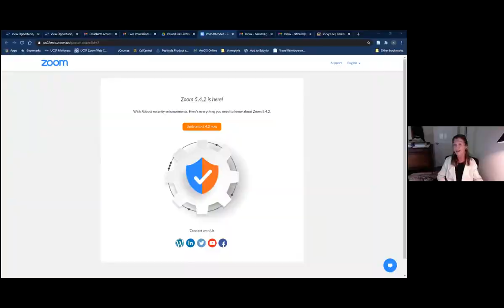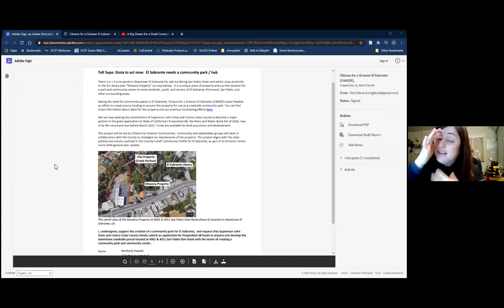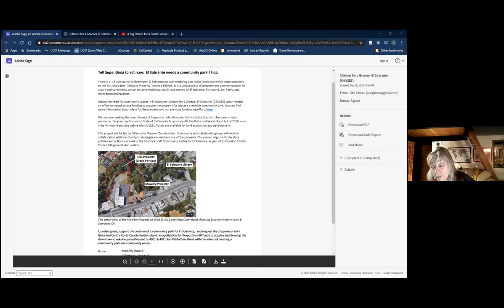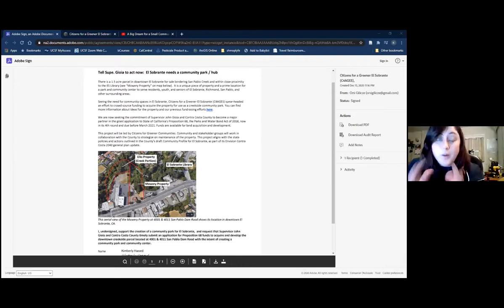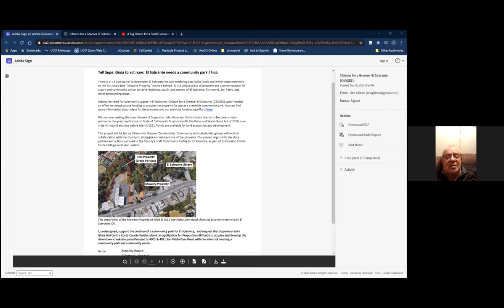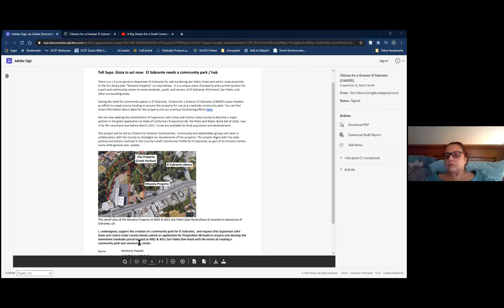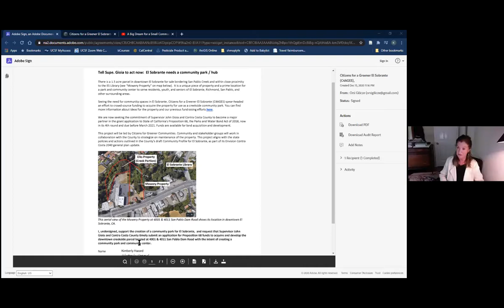El Sobrante Valley Needs A Community Park/Hub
Subject: Let's Build a Community Park and Hub in El Sobrante Valley
Speakers:
· Sharon Korotkin - Founder and former coordinator for Citizens for a Greener El Sobrante (C4AGES) and Founder and Board President of Citizens for Greener Communities
· Kim Hazard - Current coordinator of C4AGES, and a PhD student in Environmental Health Sciences at UC Berkeley.
· John Hollander - Board member of C4AGES.
There is a 1.5 acre parcel in downtown El Sobrante for sale bordering San Pablo Creek and within close proximity to the ES Library.  It is a unique piece of property and a prime location for a park and community center to serve residents, youth, and seniors of El Sobrante, Richmond, San Pablo, and other surrounding areas.

This aerial view of the Mowery Property at 4001 & 4011 San Pablo Dam Road shows its location in downtown El Sobrante, CA.

Citizens for a Greener El Sobrante (C4AGES) spear-headed an effort to crowd-source funding to acquire the property for use as a creekside community park. You can find more information about ideas for the property and our previous fundraising efforts

Soheila Bana

94803 Emergency Preparedness Alliance